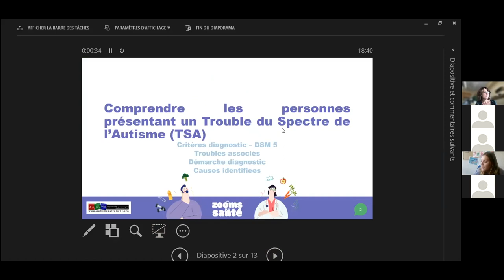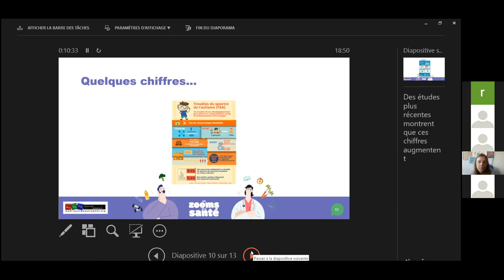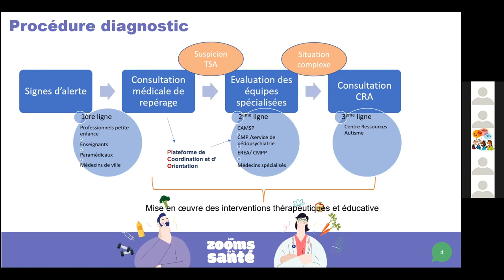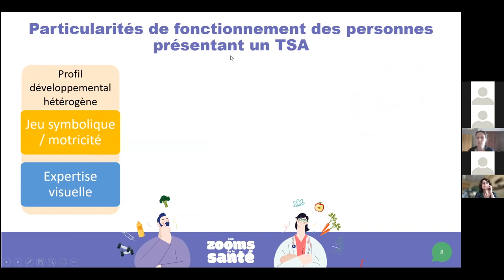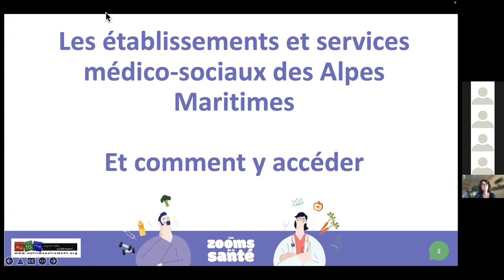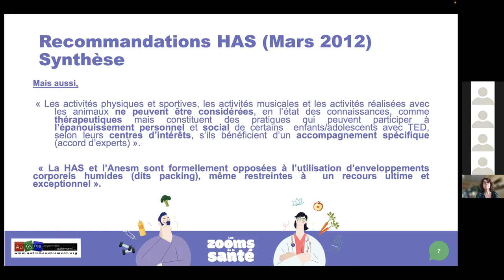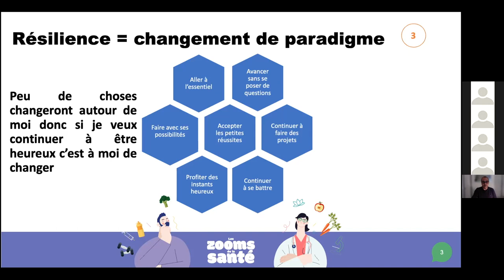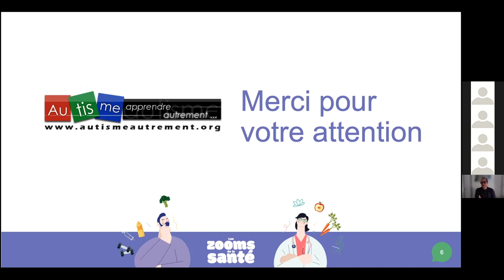Zoom n°9 - Autisme, syndrome d'Asperger